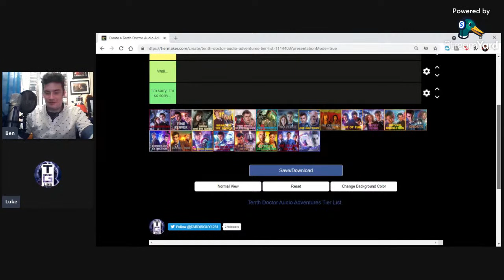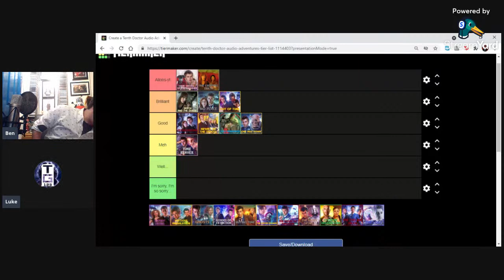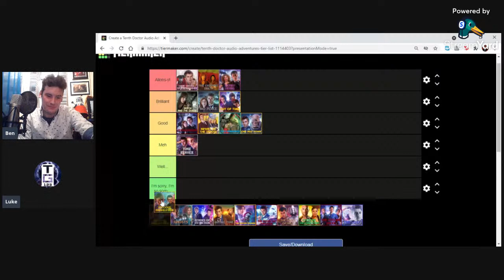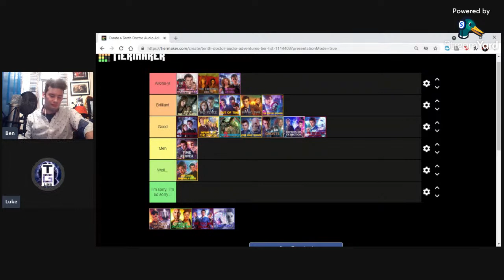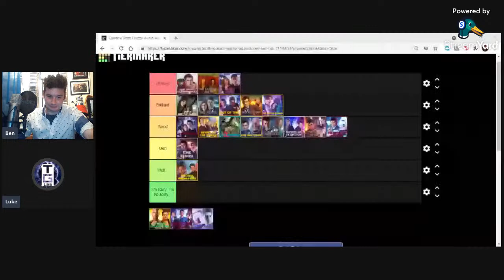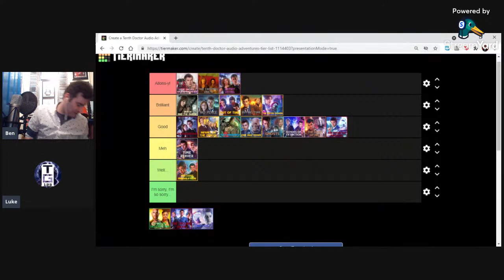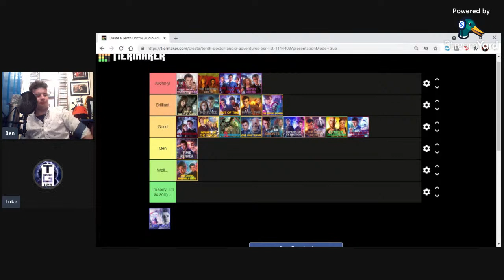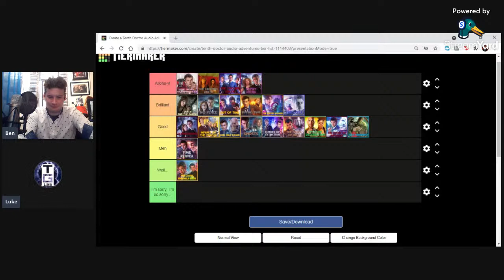Doctor Who Big Finish Fans Dalek Universe 2 Review + 10th Doctor Tier List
Welcome back to another Big Finish Fans, This time we'll be reviewing Dalek Universe 2 plus ranking the Tenth Doctor Big Finish Stories so far...